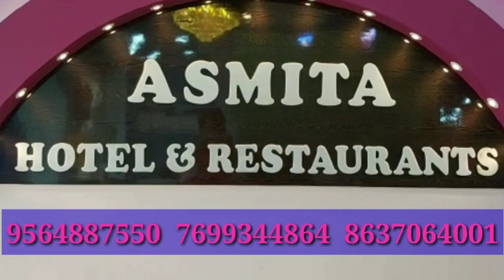ফুটবল প্রতিযোগিতায় চ্যাম্পিয়ন হলে ট্রফি ছাড়াও ২৫ কেজি খাসি, আর রানার্স হলে ২০ কেজি